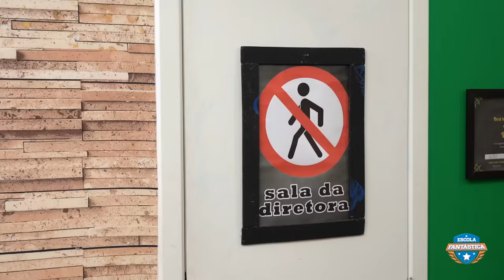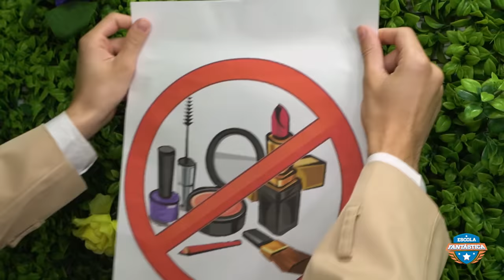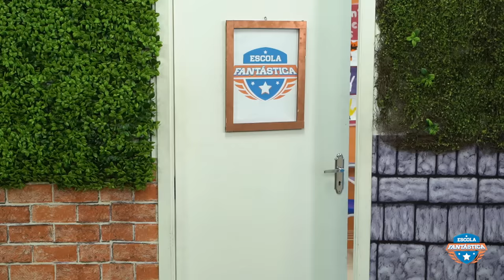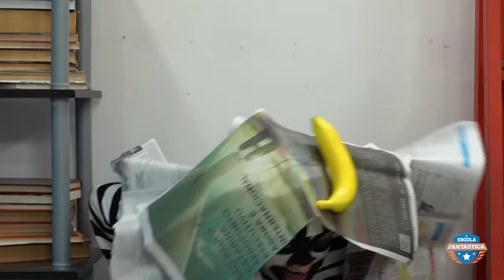LUCCAS TOON EM: NOVAS REGRAS NA ESCOLA FANTÁSTICA !!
A diretora da Escola Fantástica ficou com alergia de maquiagem e resolveu proibir maquiagem na escola. Raíssa fica enlouquecida e faz de tudo junto com as meninas para mudar as novas regras da escola. No que será que isso vai dar? Assista até o final para saber de tudo!

EPISÓDIO APROVADO POR UM EDUCADOR.